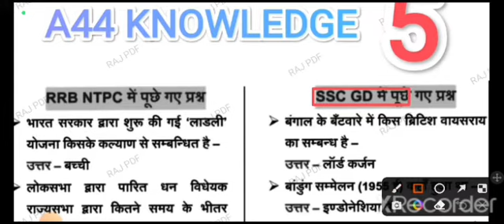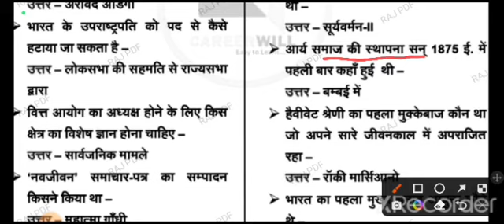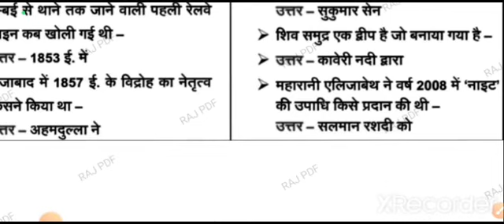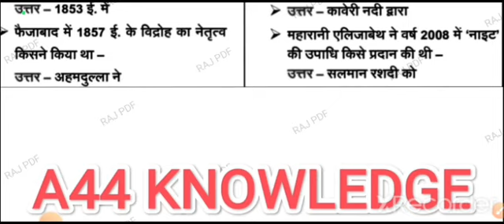ALL EXAM PATERAN GS IMPORTANT QUESTIONS @@(2)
ALL EXAM PATERAN GS IMPORTANT ###